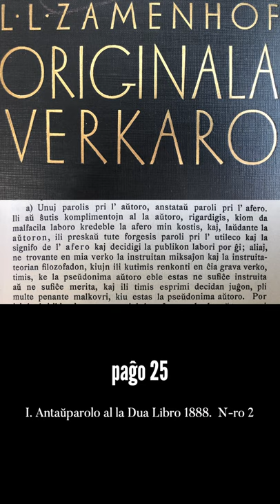Zamenhofa Medito 039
Hodiaŭ komenciĝas serio en la meditoserio, pro eksteraj kialoj, kiu daŭros kvar tagojn.